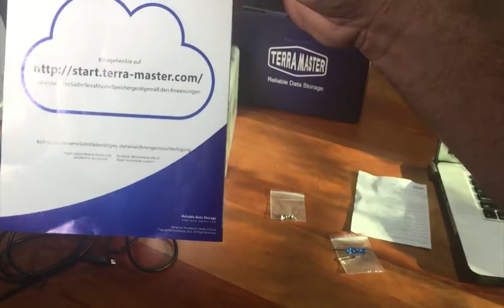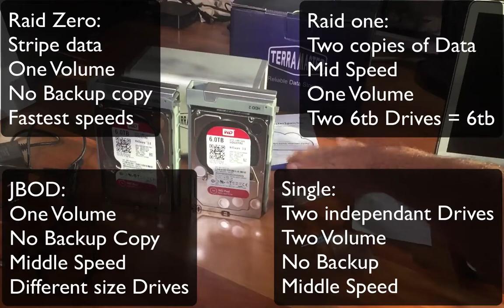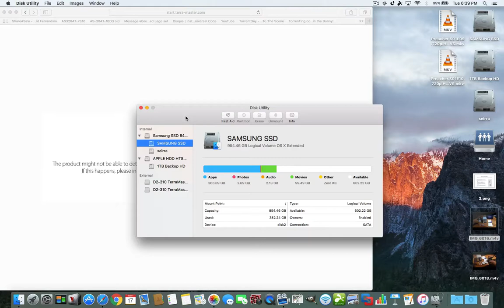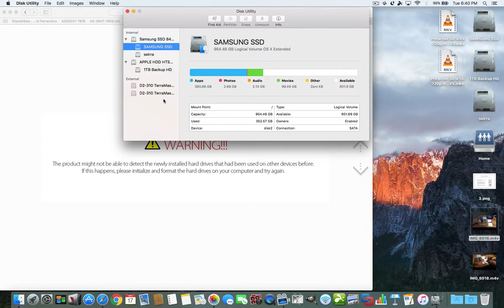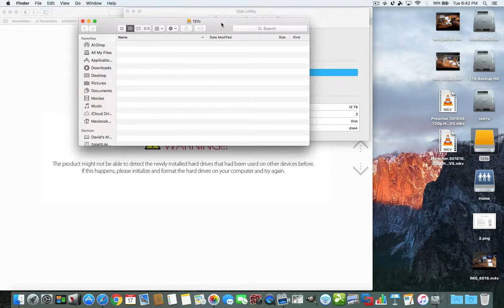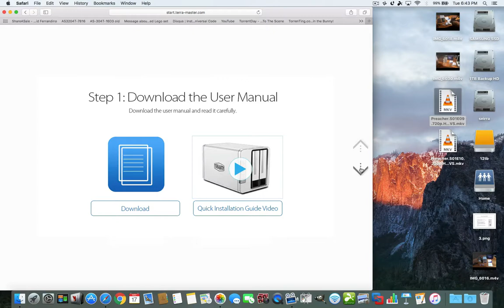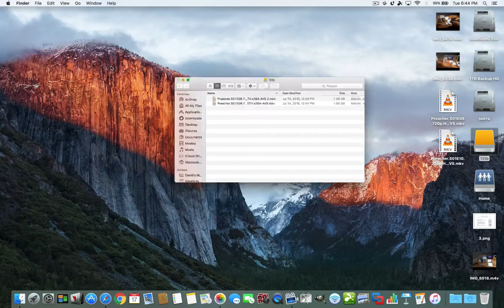TerraMaster D2 310 Plus Single, Raid 0, Raid 1, & JBOD Explained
Hello People, Hit the Dam Like button because today i will show you the new TerraMaster D2 310 Plus explain what Single, Raid 0, Raid 1, & JBOD is

Up to 16TB storage capacity. D2-310 can support two (2) SATA hard drives, is compatible with 8TB 3.5 inch SATA hard drive, and has a total storage capacity up to 16TB. (Note: users need to purchase their own hard drives. These are not included.) D2-310 is equipped with brand new USB type-C high-speed interface and compatible with Mac and Windows computers.
Compatible with various hard drives. Such as 3.5" SATA hard drives, 2.5" SATA hard drives and SSD. The product might not be able to detect the newly installed hard drives that had been used on other devices before. For the security of the data, please format the hard drives on this product before use.
Real super speed with USB3.1 (Gen 2) Transport Protocol! D2-310 adopts USB3.1 (Gen 2, 10Gbps) SUPERSPEED+ protocol. When using SSHD hard drives in a RAID 0 of RAID, read and write speed (max) is 410MB/second (read) and 400MB/second (write). Copy a 1GB video in only 2-3 seconds. Copy 100G documents in only 4 minutes.